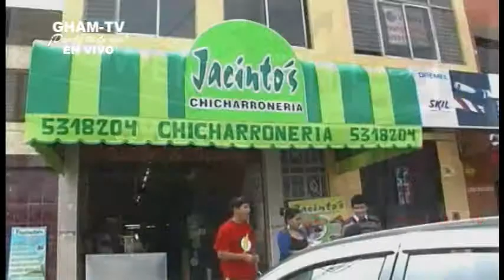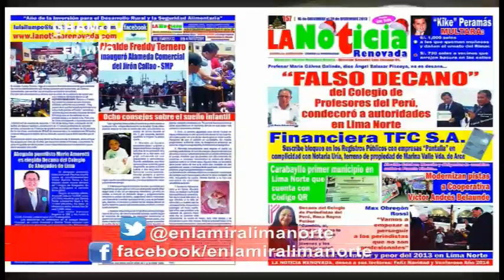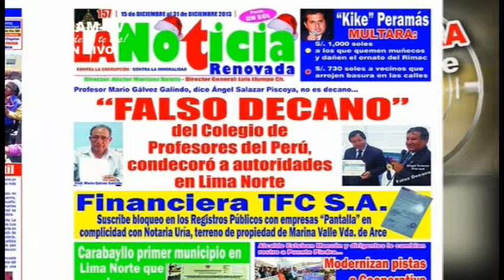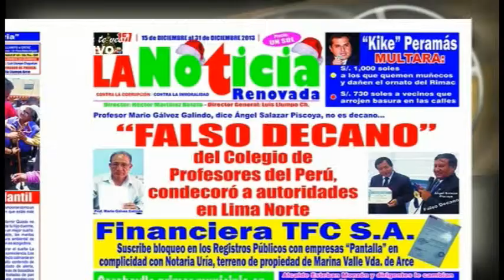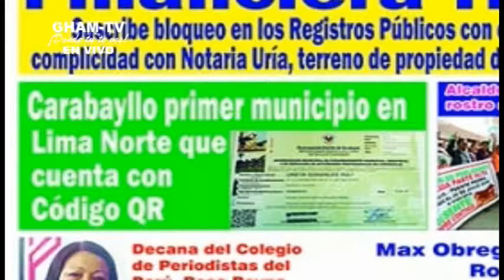GHAM-TV ¡Donde tú te ves! "EnlamiraLIMANORTE"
Programa ???